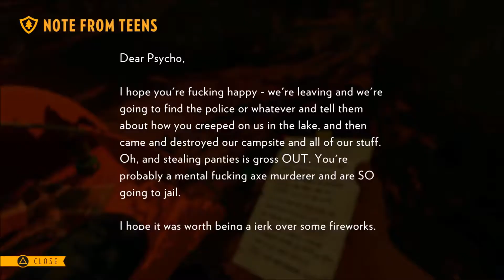STALKING THE NAKED TEENS!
Also I Hoped You Enjoyed! :)